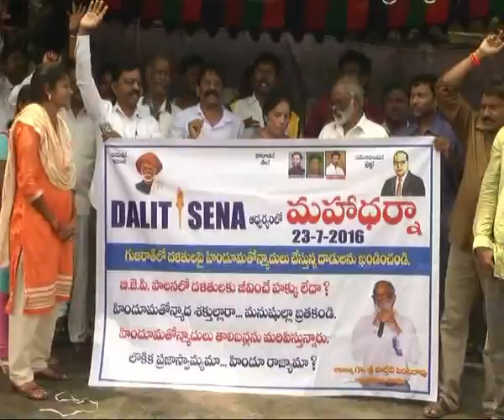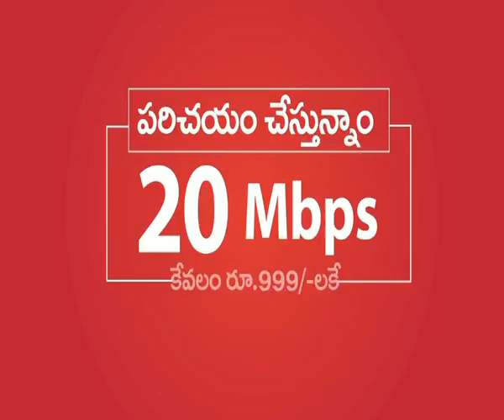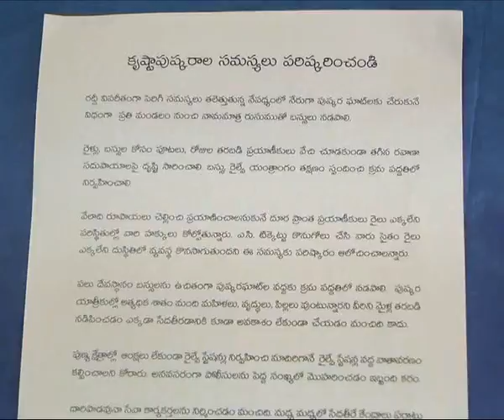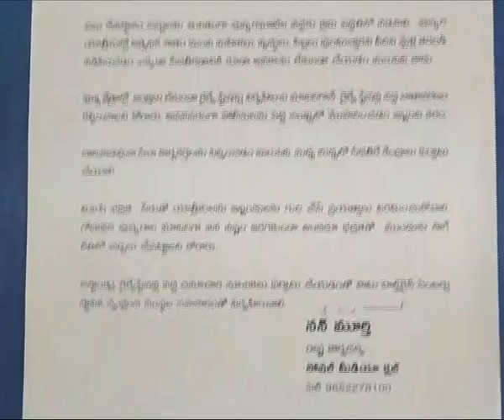FINAL NEWS 25 JULY 2016